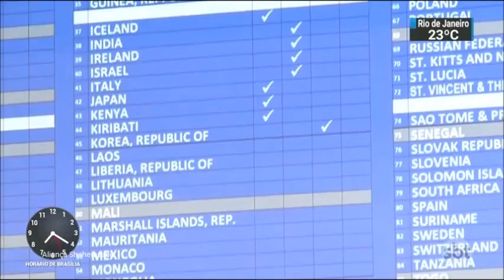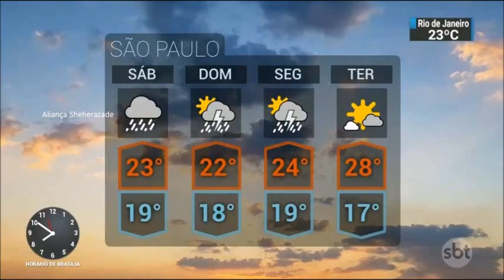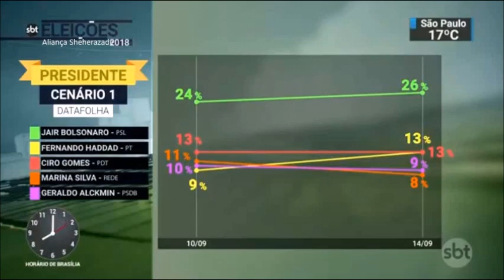SBT Brasil - 14 de Setembro de 2018 - Melhores Momentos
Confira os melhores momentos do SBT Brasil desta sexta-feira, 14 de Setembro de 2018, com Carlos Nascimento e Rachel Sheherazade.